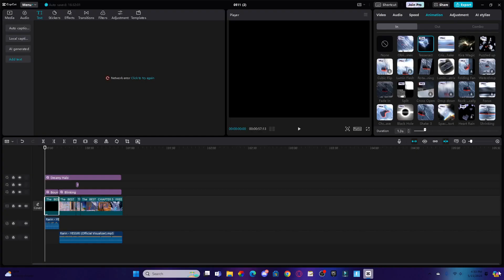YESSIR - Fortnite Montage